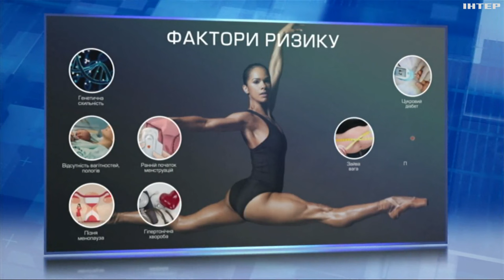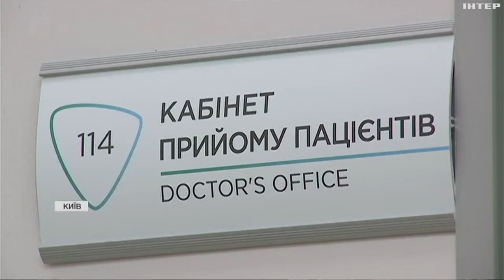День боротьби із захворюванням на рак молочної залози: хто потрапляє в групу ризику